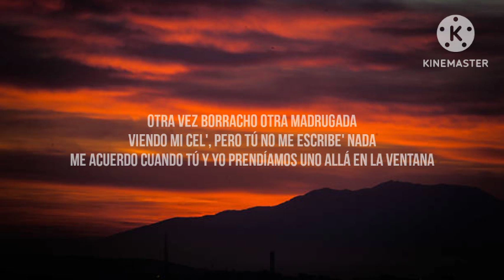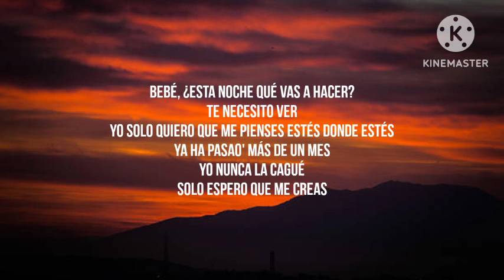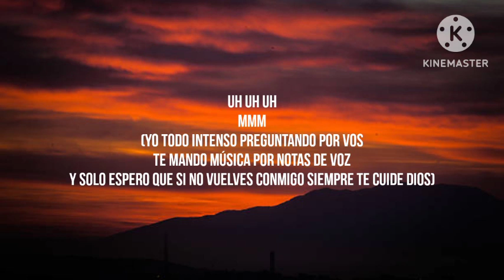Feid - Ferxxo 100 (Letra_Lyrics)